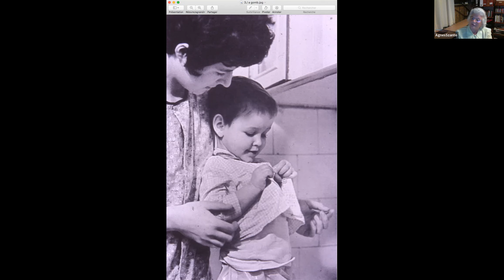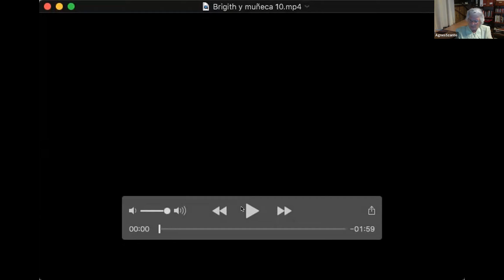Szántó-Féder Ágnes gyermekpszichológussal a szabad mozgásfejlődéses irányzatról beszélgettünk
Szántó-Féder Ágnes a szabad mozgásfejlődéses pszichológiai irányzat Franciaországban élő aktív képviselője. Az irányzat egészen Pikler Emmi Mit tud már a baba? című, mára már klasszikusnak számító könyvéig nyúlik vissza, és elsősorban a kisgyerek ideális mozgásfejlődését tartja szem előtt. Szakít azzal a vélekedéssel, miszerint a gyerek mozgása természetéből adódóan ügyetlen lenne, ahogyan azzal a felfogással is, hogy a gyerek kizárólag a szülő impulzusaira reagál. A kisgyereket már születésétől fogva aktívnak, kommunikatívnak és a maga fejlettségi szintjén kompetensnek tekinti, akinek a mozgása harmonikusan fejlődik, amennyiben kialakítjuk számára a megfelelő környezetet ahhoz, hogy a különböző mozgásformákat és testhelyzeteket megtapasztalhassa és elsajátíthassa. Az irányzat alapelveiből kiindulva ugyancsak kitérünk olyan konkrét és nem ritkán megosztó gyakorlatokra, mint a hasaltatás, a babaúszás vagy a kendős hordozás.
Szántó-Féder Ágnessel Fáber Ágoston beszélgetett.

Az illusztrációként bemutatott videófelvételek, illetve fotó az alábbi helyszíneken készültek:
1. A guruló kislány: franciaországi bölcsőde
2. A hátán játszó kisgyerek: ecuadori csecsemőotthon
3. Az ing-gomboló felvétel: Pikler Intézet, illetve Lóczy Lajos utcai csecsemőotthon
4. A fejletlen mozgású kislány: ecuadori csecsemőotthon
5. Az ülve játszó kislány: gyerek–szülő foglalkozás Dél-Amerikában

Szántó-Féder Ágnes: Aktív gyerek, gondolkodó felnőtt című könyve, amely a beszélgetés apropóját is adta, megrendelhető a Syllabux Kiadónál itt